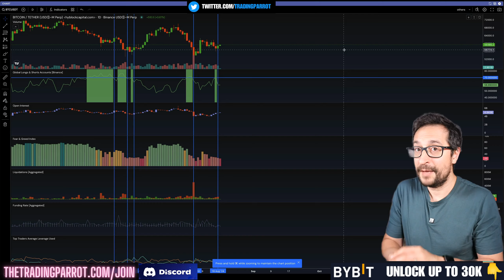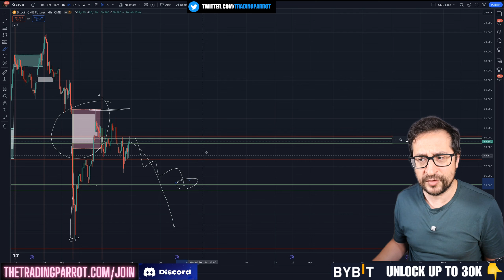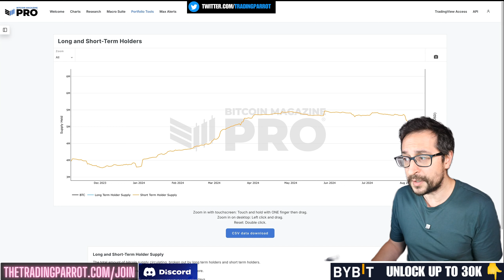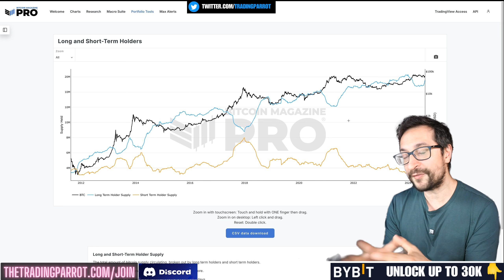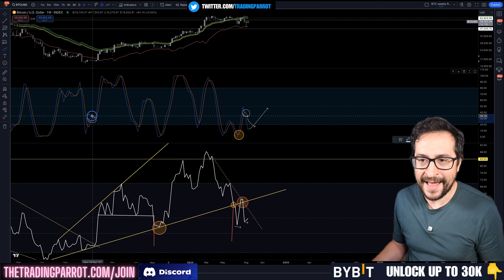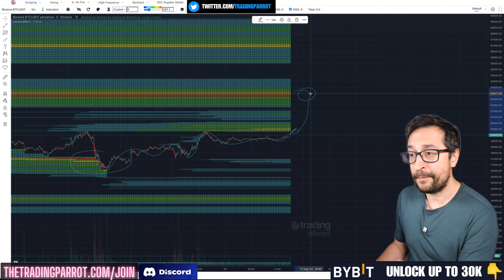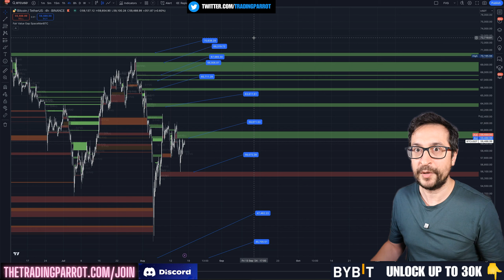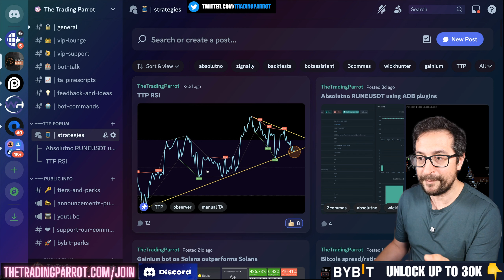Secret BTC breakout in the next weeks - Weekend PLAN - Bitcoin today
Bitcoin Price Ambiguity: Analyzing Whale Accumulations, CME Gaps, and Key Levels

In today's video, we dissect the current ambiguous state of Bitcoin's four-hour timeframe and explore what needs to happen in the price action to give clearer directional hints. Discover how whales are accumulating Bitcoin and the significance of the CME gaps. We also delve into potential liquidation levels and discuss the implications of recent funding rates. Stay updated on swing trading insights, the RSI, MACD indicators, and the VIX-Bitcoin ratio. Don't miss this comprehensive analysis to better understand current Bitcoin trends.

00:00 Introduction and Video Overview
00:12 Bitcoin Price Action Analysis
00:41 CME Gaps and Weekend Predictions
01:12 Whale Accumulation Insights
02:56 Daily and Four-Hour Timeframe Analysis
07:03 Swing Trading and Personal Insights
08:35 MACD and DXY Analysis
12:50 Liquidation Levels and Predictions
15:21 Bitcoin vs VIX and Final Thoughts
17:46 Promotions and Closing Remarks